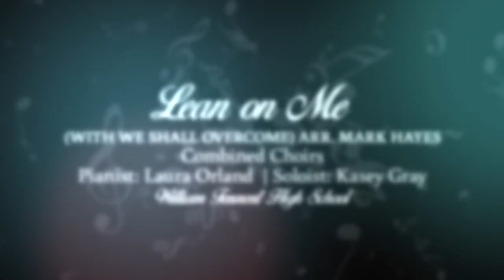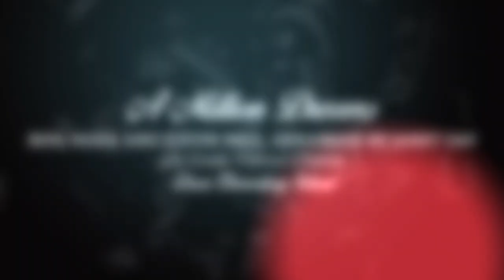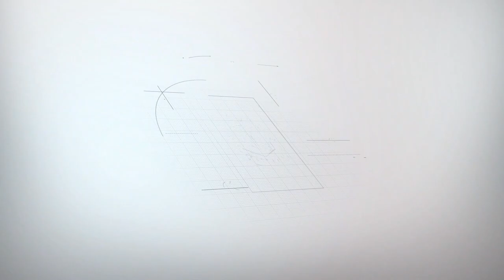CSD 2021 Fine Arts Music Festival